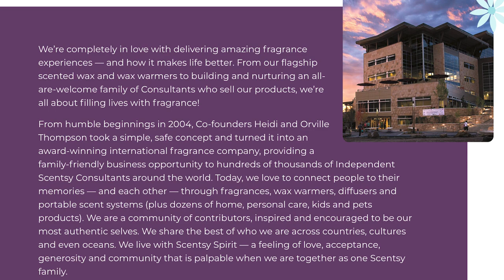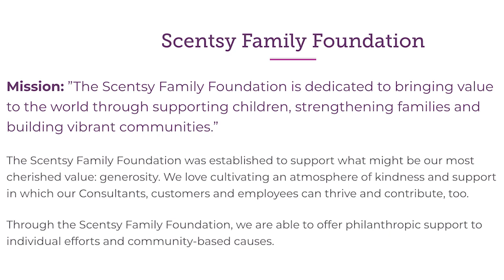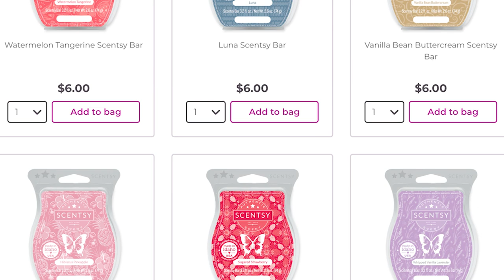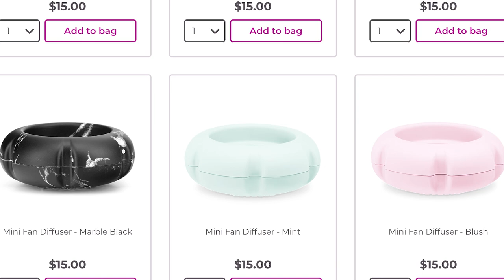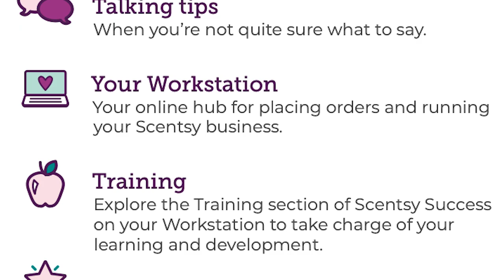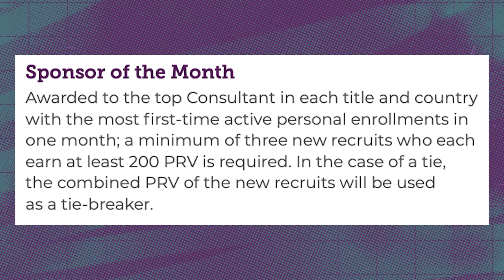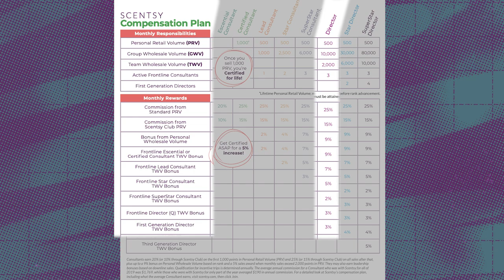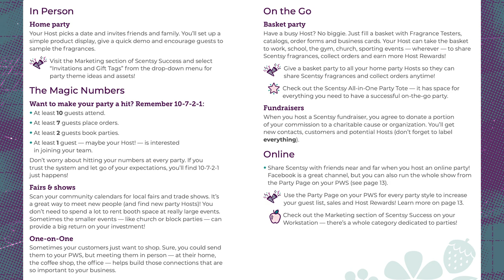The Dark Side of Scentsy: What They DON'T Want You to Know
Let's dive into the dark side of Scentsy...uncover the things they DON'T want you to think about when asking yourself "should I join Scentsy in 2023?"

In this Scentsy Deep dive I'm going over everything from breaking down Scentsy's compensation plan, exposing the truths about Scentsy leaders and even reviewing some of the Scentsy products I used to use on a daily basis...

00:00 Intro
01:24 All About Scentsy
05:12 Scentsy Partners
05:45 Disney and Scentsy
08:55 Scentsy Family Foundation
13:02 Scentsy Leaders
19:22 Scentsy Employees
21:25 Scentsy Products
33:29 New Scentsy Consultant Guide
36:18 Scentsy Consultant Award
46:27 Scentsy Compensation Plan
54:57 Paying for Scentsy recruits?!
56:35 Scentsy Parties

Have something you'd like me to react to?

My go to make up :

Morphe 35D Desert Bouquet Artistry Palette :

Essence Lash Princess False Lash Effect Mascara :

elf 16 Hour Camo Concealer :

ABH Contour Kit :

Equipment used :

Sony ZV-1 Digital Camera :